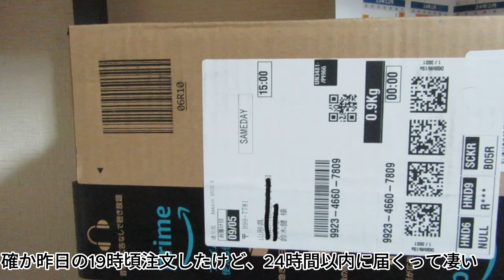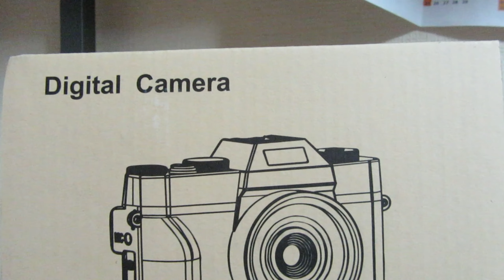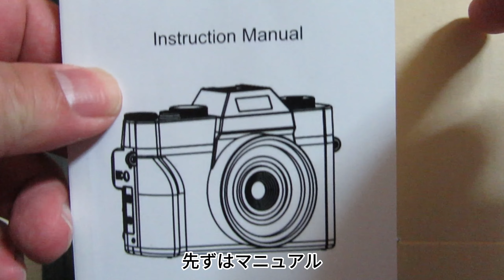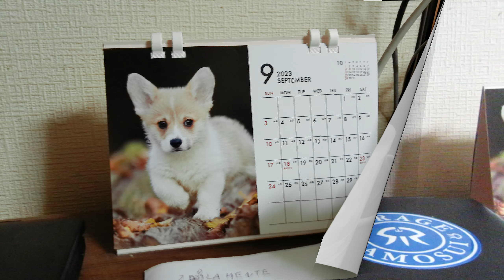2023年9月5日 Amazonでデジカメを購入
動画撮影する時はスマホをメインに使っていますが、なんかちょっと物足りないし、すぐ発熱エラー出て撮影出来なくなります。また、手持ちのデジタルカメラは息子が小学生時代に買ったやつなので、大事には使っていますがこれも動画撮影には満足のいく物では無いです。

そんな中、「Amazon」と「楽天ショップ」を見ていた所、どこの国のメーカーかは分かりませんが「ZOLAMENNTE」って所のデジタルカメラが約1万円で購入出来るって事で、試しに購入してみました。

自分が持っているデジタルカメラより1周り大きい感じですが、スマホで動画撮影する時に使っていた外部マイク等接続出来るって事でとりあえず満足しています。

流石にこれ以上のカメラは購入出来ないし、逆にこれより安いカメラは中華系で怪しいので、今の自分には丁度良いカメラだと思います。